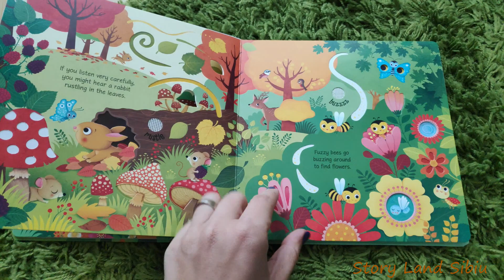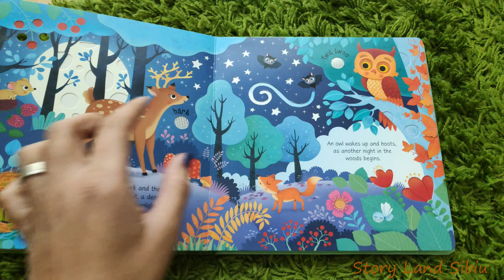Usborne Woodland Sounds